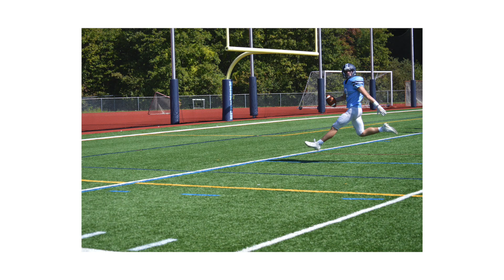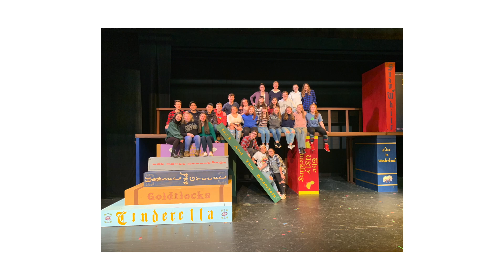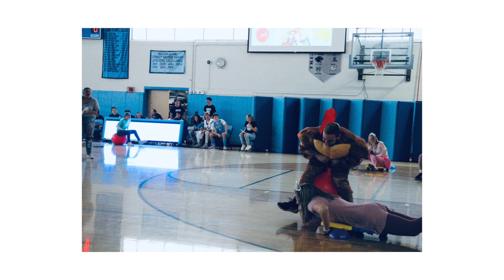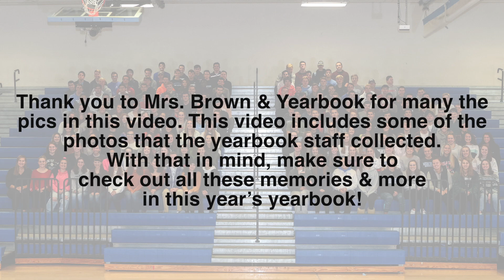Farewell Class of 2020